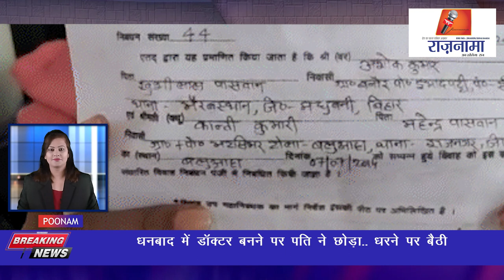anchorpoonam धनबाद में डॉक्टर बनने पर पति ने छोड़ा.. धरने पर बैठी